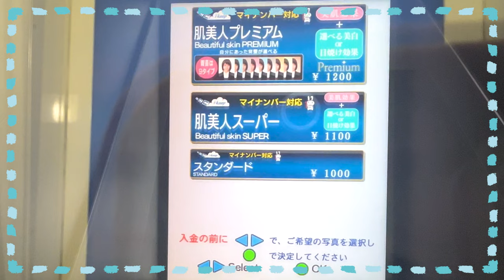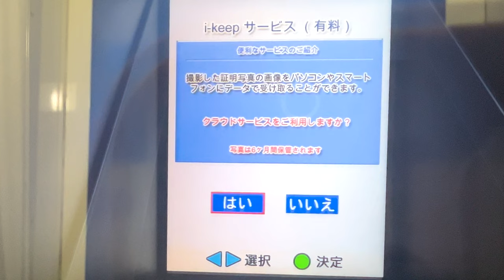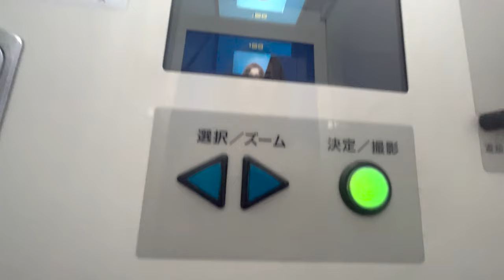【衝撃】美容院でヘアメイクのお任せ注文してパスポート写真を撮りに行った結果…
華音です。今回はもうすぐパスポートの期限が切れそう（とはいっても１年はある）ので、ちょっと早めに更新するべく知り合いの方に聞いた評判がいい美容院に行ってヘアメイクをプロのお二人にお任せ注文をしてみましたｗ私はずっと400円をけちったがために何年もモノクロ写真にしたことに後悔をしてきました。（学生時代のお財布事情だもんｗｗｗ）なので今回はカラーで撮りたいと思いますｗｗｗって思ったけどスマホで申請できるんかよみたいなｗなんやねんという気持ちですが、便利になった世の中に感謝ですね。ということでこれから更新いってくるぞ～！ｗ

撮影協力店舗：Arigateベイタウン
〒261-0013 千葉県千葉市美浜区打瀬２丁目４

LAMP BGM
DOVA-SYNDROME
Purple planet
Kanon BGM (feat. Junpei Fukuyoshi) / ALL BGM CHANNEL
写真提供元：PIXTA